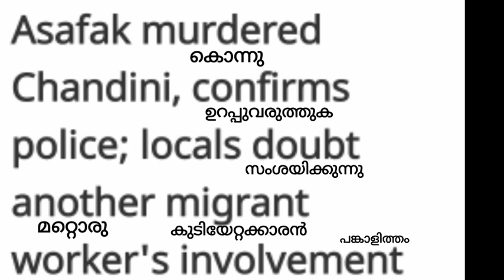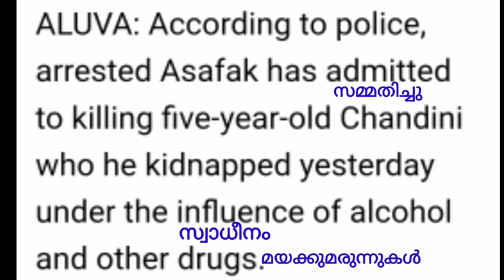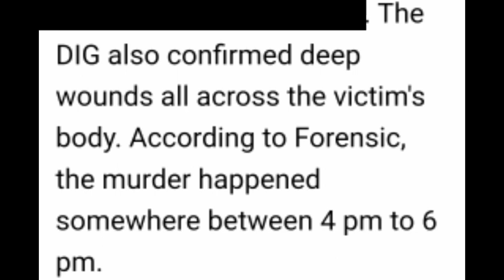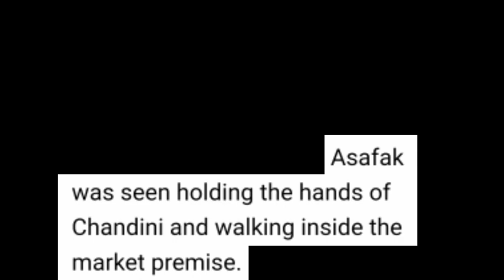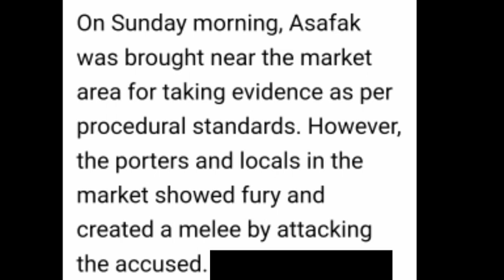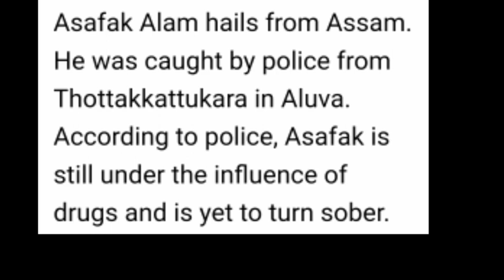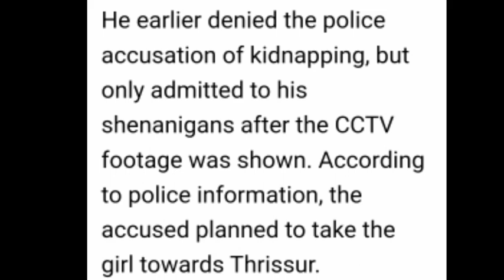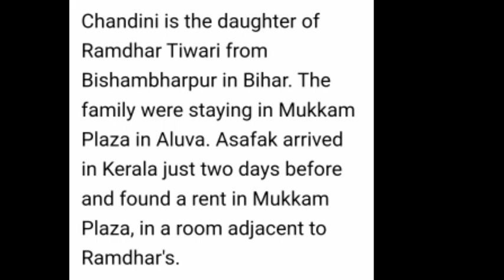Learn English through reading newspaper|malayalam (പത്രവായനയിലൂടെ ഇംഗ്ലീഷ് പഠിക്കാം)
Learn English through reading newspaper malayalam